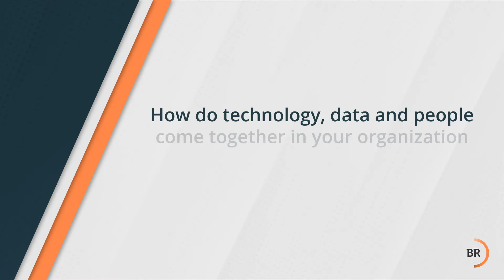Responsible AI: Patrick Gelsinger, CEO of Intel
Business Roundtable member Patrick Gelsinger, CEO of Intel, speaks to the importance of responsible artificial intelligence.